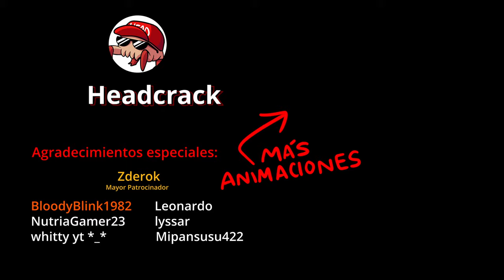¿QUÉ ES ESTO RECLUTA PYLE? 😡| Half life Animation🔥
🔥Éste DOMINGO nueva animación especial de casi 2 min 💪